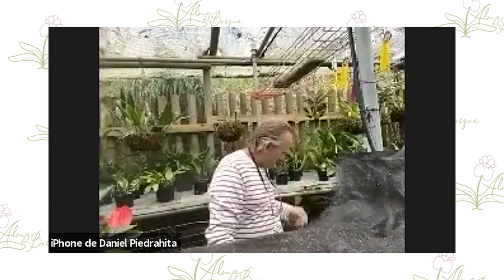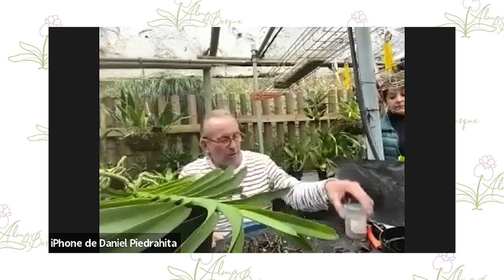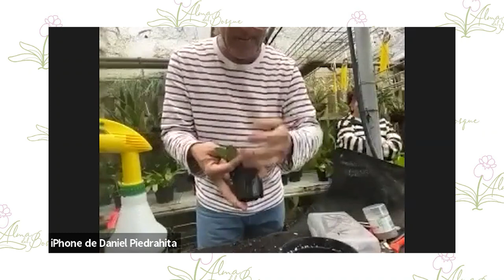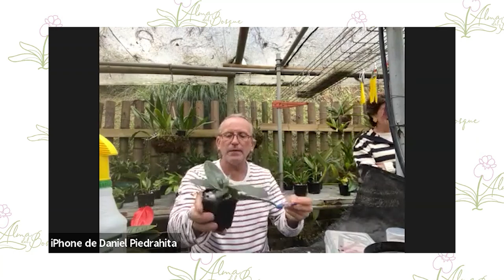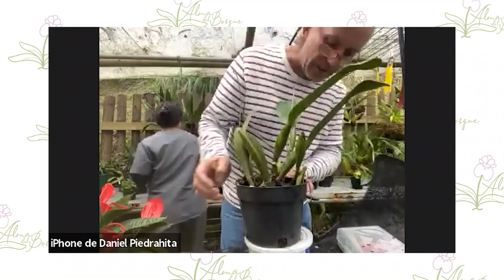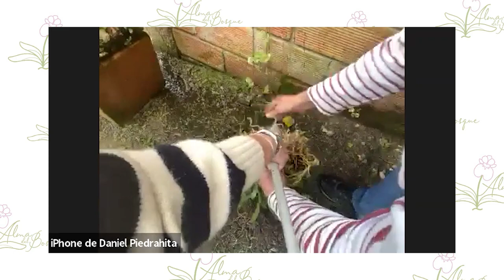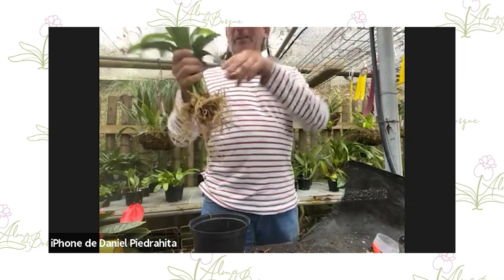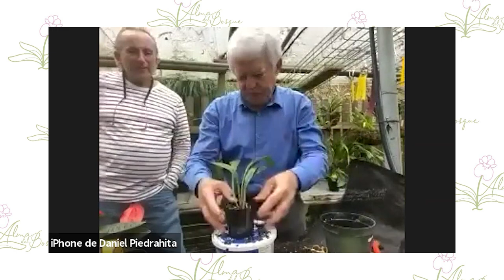Visita a estudiantes de Alma del bosque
¡Hola! 😊🌱 Estamos felices de llegar a otros lugares, donde Alma del Bosque sigue presentando el maravilloso mundo de las orquídeas.

Artista: mistrucos.